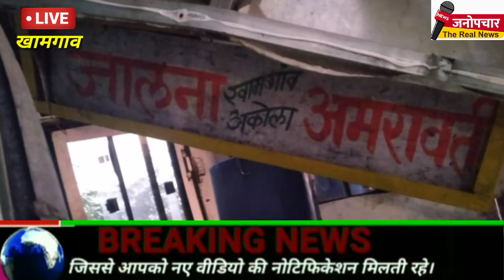जालना- अमरावती बस ला खामगाव नजीक अपघात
खामगाव (हिवरखेड) जालना-अमरावती बस ला हिवरखेड नजीक अपघात झाला आज संध्याकाळी 6 वाजताच्या सुमारास ही घटना घडली असून ऑटो ला वाचवितांना चालकाचे बसवरील नियंत्रण सुटून बस थेटे यांच्या हॉटेल समोरील खड्ड्यात घुसली, सुदैवाने यात प्राणहानी झाली नाही या बाबत वृत्त लिहेपर्येंत पो स्टेत गुन्हा दाखल झाला नव्हता मात्र एका प्रवस्याला किरकोड मार लागल्याने त्याला दवाखान्यात पाठविण्यात आले होते